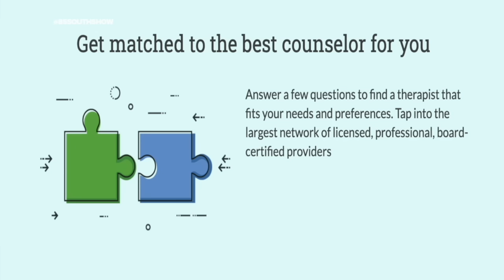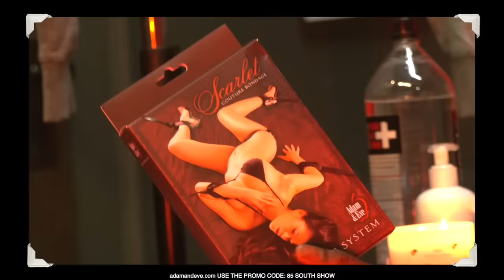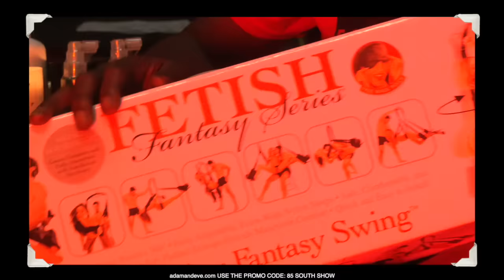That BHooty Hole with Karlous Miller Clayton English & Pour Minds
On this hilarious episode, Karlous invites two of his favorite female podcasters into the trap. The hosts of the their own podcast "Pour Minds" Lex P and Andrea Nicole provide a different perspective on things from a feminine point of view and Clayton pulls up to educate the people.

Of course they talk about That BHOOTY!